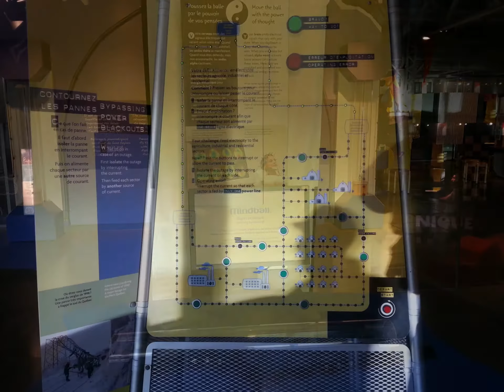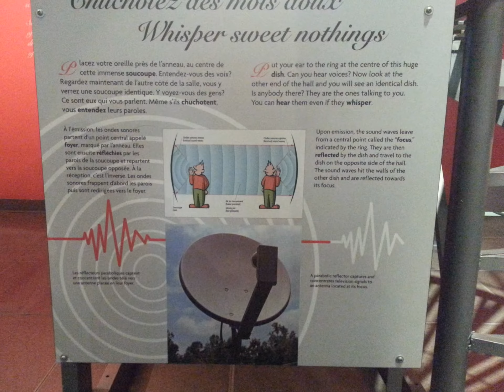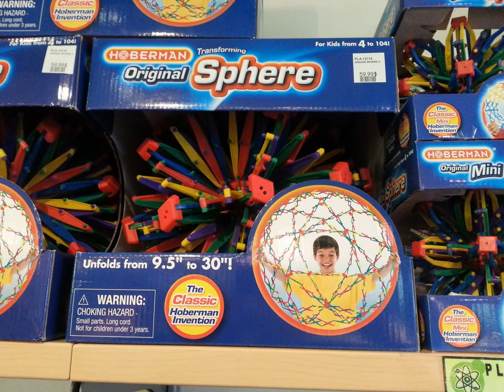Montreal Science Center